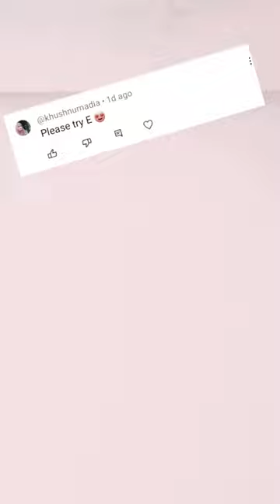Naiyo lagda dil tere bina E🍃